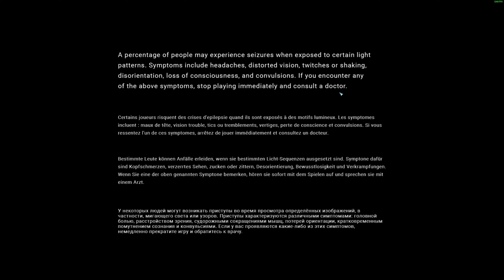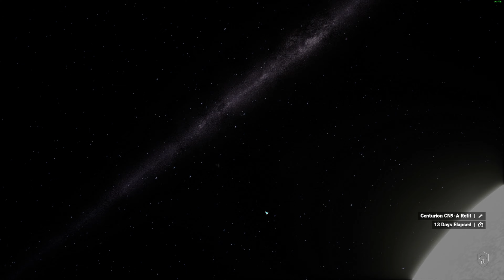MechWarrior 5: Mercenaries Gameplay #4